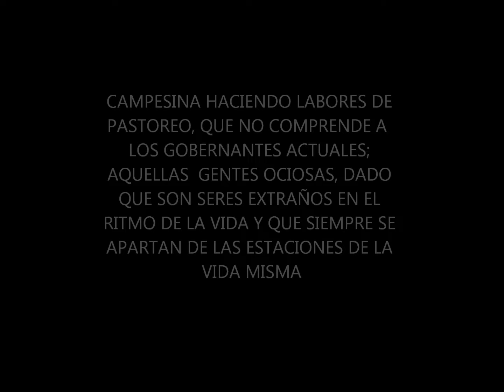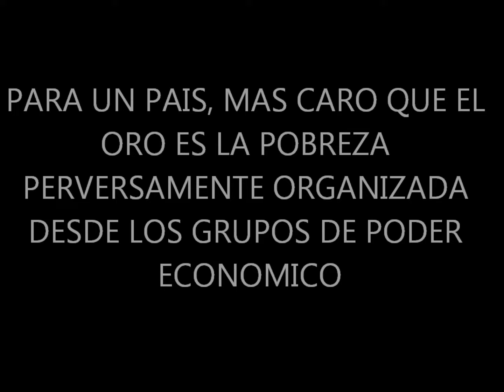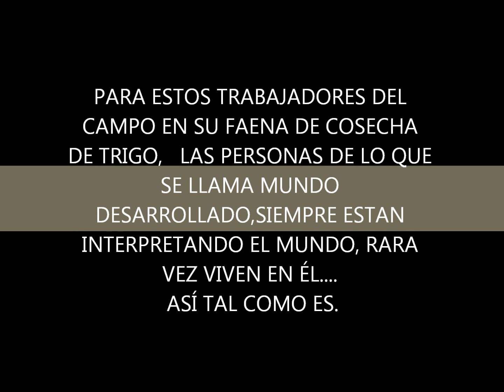Visita de Herriot Elmer Rodríguez Nomura a Cajamarca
EL VIDEO SE HIZO EN EL DISTRITO DE CHETILLA EN CAJAMARCA - PERU. UN DISTRITO EN EXTREMA POBREZA, MUY CERCA A DONDE OPERA MINERA YANACOCHA. CON LA MINA DE ORO MAS RICA DE AMERICA LATINA.